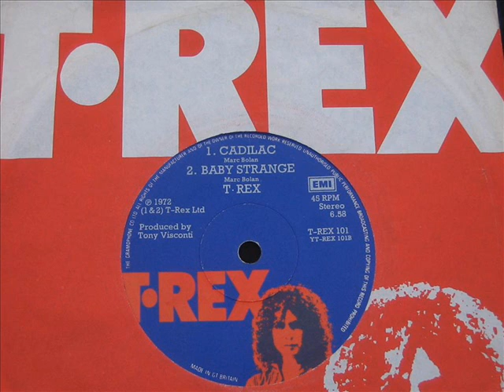T.Rex Baby strange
Great b side from my very own Rock Hero. Keep a little Marc in your heart. DJ My Friend Jack